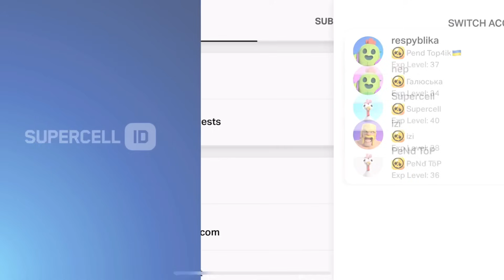🤬 CURSED NEW ACCOUNT in BRAWL STARS😡👎|Concept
🤬 CURSED NEW ACCOUNT in BRAWL STARS😡👎